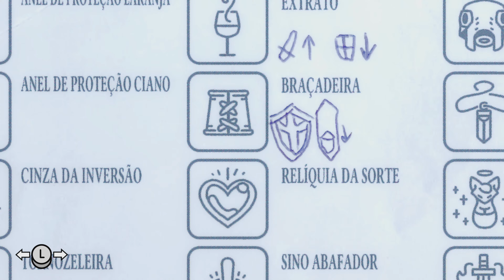Tunic PS5 gameplay